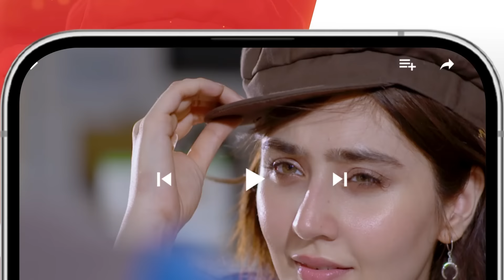Dooriyan - Episode 44 - 2nd February 2024 [ Sami Khan, Maheen Siddiqui Ahmed Taha Ghani ] - HUM TV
Writer: Samra Bukhari
Director: Adeel Siddiqui
Producer: Momina Duraid Productions

Cast:
Sami Khan
Maheen Siddiqui
Ahmed Taha Ghani
Sara Ejaz
Hunain Shahid
Fajar Khan
Beena Chaudhry
Sara Neelum
Waseem Abbas
Dua Zehra
Sadaf Ashan
Azra Mansoor
Nida Mumtaz
Majida Hameed
Ariba mir